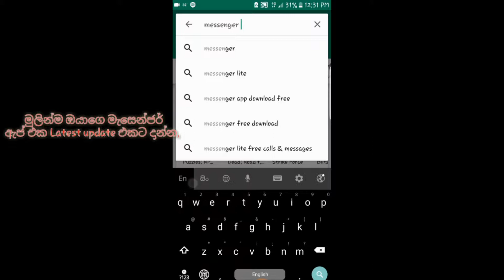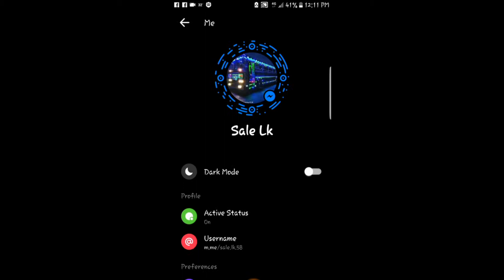How to enable Dark mod on facebook messenger 2019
Dark mode active for masenger.